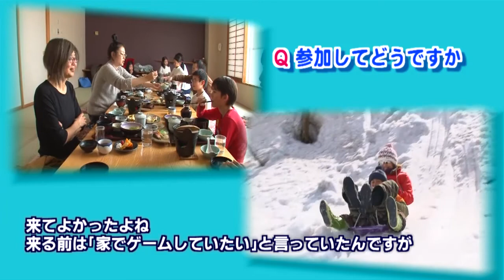泊まって楽しむ冬の魚沼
Bサーチャーズ
平成30年4月9日～放送